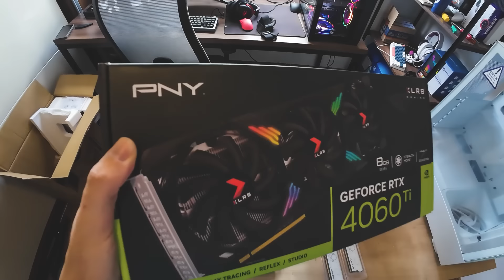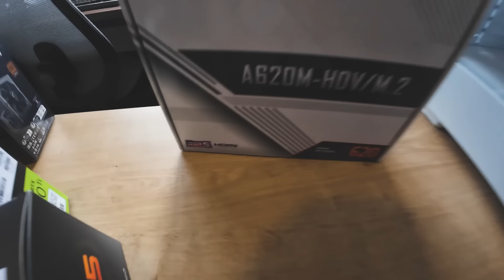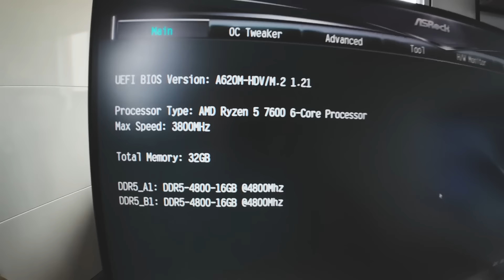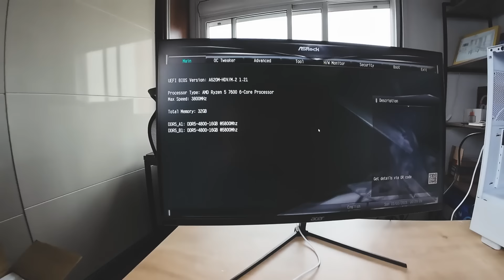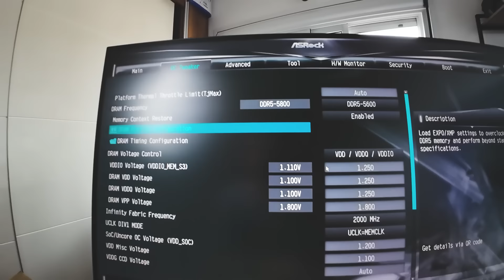(POV) Unboxing e Montagem PC GAMER de R$6.000 ultra poderoso !!!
salveee, guys. Nesse vídeo trago Unboxing e Montagem de um PC GAMER am5 e ddr5 MUUUITO FORTE pra Rodar tudo praticamente em 2k.

Links atualizados desse PC:

Processador Ryzen 5 7600X - R$1.468
Water Cooler 240mm Cooler Master - R$615
Placa mãe a620m - R$708

Kit Fans AIGO Custo Benefício
RTX 4060ti
Gabinete Nzxt